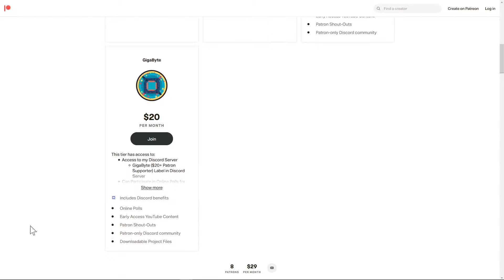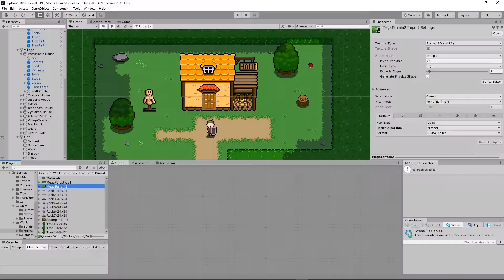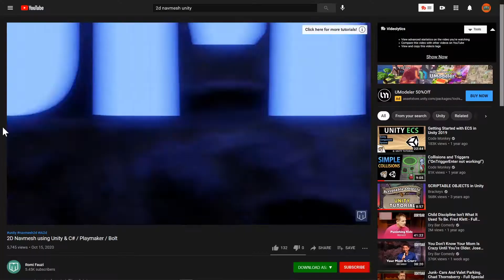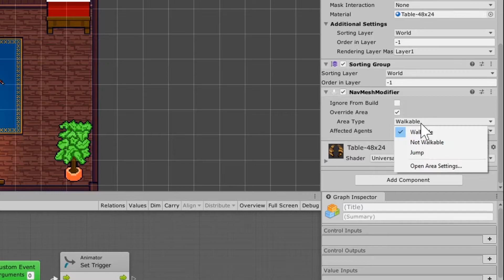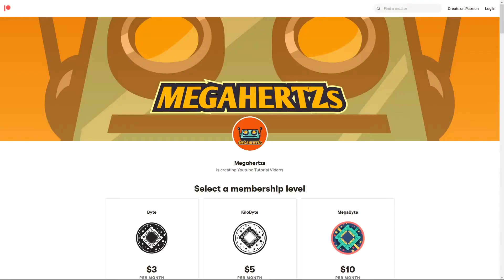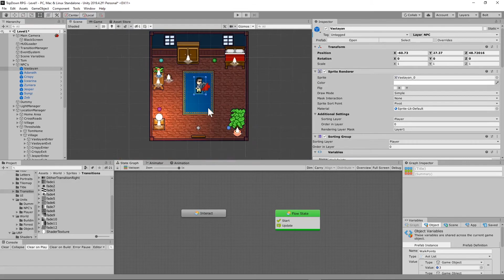Making A Game with Unity + Bolt Visual Scripting: Devlog # 3 - Adding NPC's (Patreon Love)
In this video, I show the overview to creating NPC's for my Zelda-like Top Down RPG!